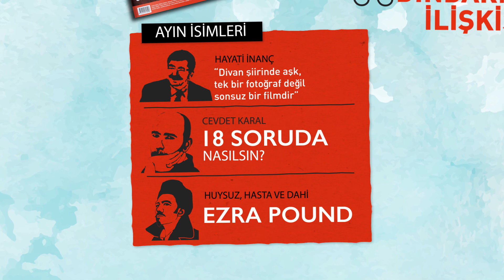Aylık Ciğerdelen Cins Dergi Kasım 2017 sayısı çıktı!